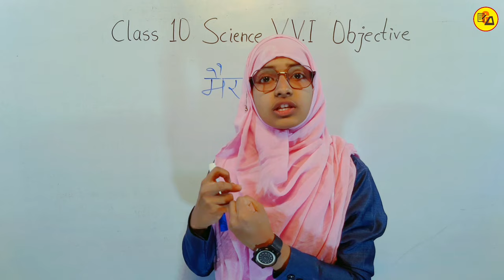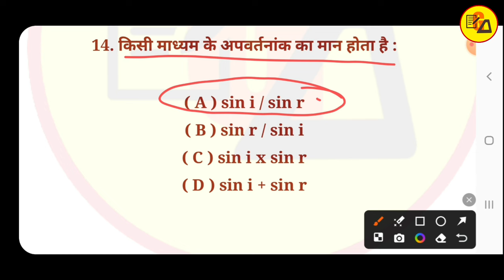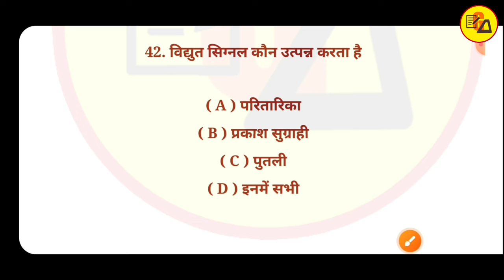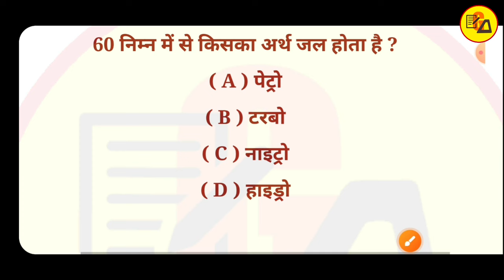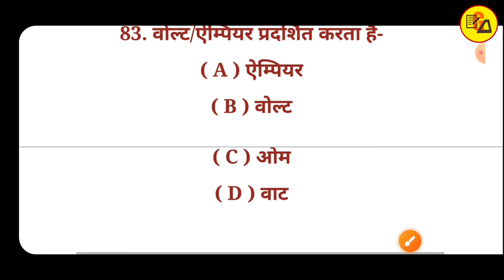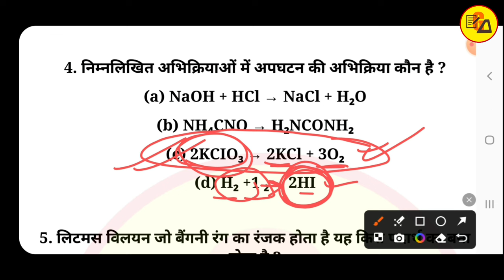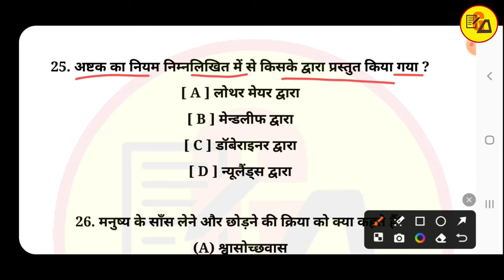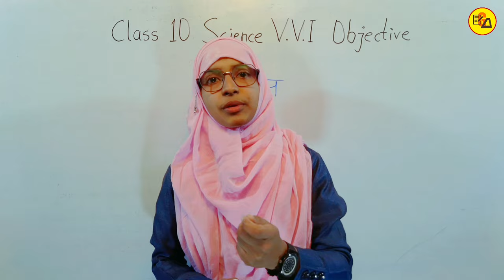Class 10 science vvi objective questions | Class 10 science marathon | Muskaan mam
Best Wishes :-
इस वीडियो में कक्षा 10वीं विज्ञान के किताब से सारे ऑब्जेक्टिव क्वेश्चन का सॉल्यूशन कराया गया है जो आपके आने वाले वार्षिक एग्जाम के लिए बहुत ही ज्यादा महत्वपूर्ण साबित होने वाला है इसलिए इस वीडियो को अपने दोस्तों तक पहुंचाने की कोशिश करें ताकि सभी विद्यार्थी इसका फायदा उठा सकें l